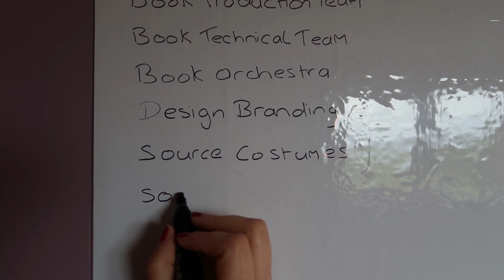Behind the Curtain 2 - PRE-PRODUCTION!!!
Welcome Back Everyone to our Behind The Curtain Vlog series, Part 2!
So you wanna put on a show??? Well it's all poops and giggles 'til the hard work kicks in :)
Join us for this episode so we can take you way behind the curtain, to the very beginning and all the work that happens during the Pre-Production phase!